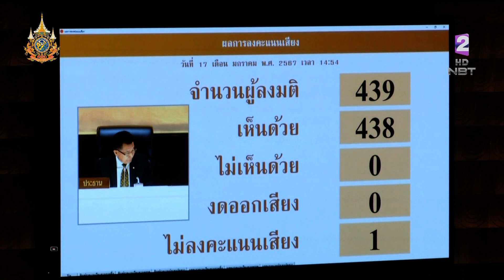"ฝ่ายค้าน" ยื่นประธานสภา 13 มี.ค. ขอเปิดอภิปรายทั่วไปตาม ม.152 ข่าวดึก วันที่ 12 มีนาคม 2567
ความเคลื่อนไหวที่สภาฯ ล่าสุด ครม.เห็นชอบร่างพระราชกฤษฎีกาปิดสมัยประชุมรัฐสภาตั้งแต่ 10 เม.ย.67 นั้นหมายความว่า ในการยื่นขอเปิดอภิปรายทั่วไปตามมาตรา 152 ที่ฝ่ายค้านจะยื่นกันในวันพรุ่งนี้ (13 มี.ค.) จะต้องทำการอภิปรายกันในช่วงต้นเดือน เม.ย. ซึ่งนั้นก็หมายความว่า ในช่วง 2 สัปดาห์สุดท้ายก่อนปิดสมัยประชุม รัฐบาลต้องเตรียมตัวเพื่อตอบคำถามของทั้งฝ่ายค้ายและ สว. 2 สัปดาห์ติดต่อกัน